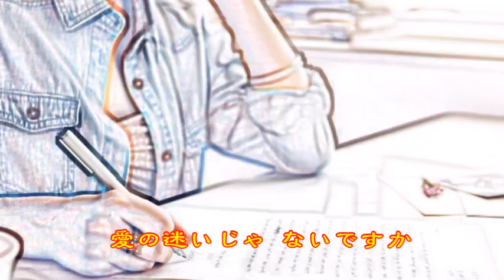♪『愛の終着駅』日本の歌・心の歌 Japanese Songs old & new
日本の歌・心の歌　♪『愛の終着駅』 “Terminal with love”
Words & Music　作詞：池田充男　作曲：野崎真一
Song & Dance♪うた：カスミちゃん

８月１６日NHK深夜便の「にっぽんの歌こころの歌」で『八代亜紀作品集』と題して１１曲が放送された。そのなかで、昭和の名曲1,000曲（歌謡曲のすべて上）にでている７曲をカスミの歌にしました。♪『愛の終着駅』は、６曲目に放送されたものです。